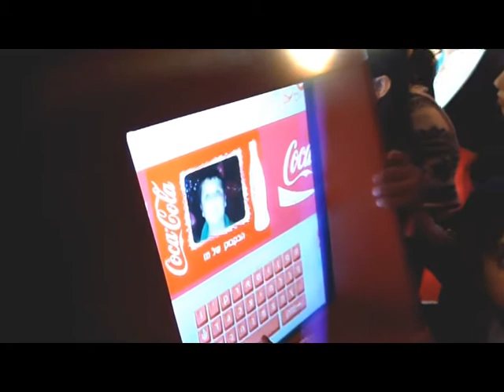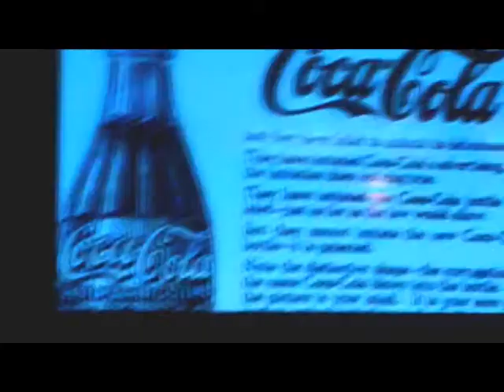shira hdsh yom holdet